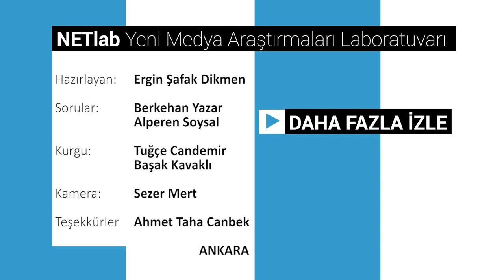Dijital Oyun ve Yayıncılık - Gözde “Miafitz” Demiral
Miafitz ile yayıncılık sektörü hakkında konuştuk!
Konuk: Gözde “Miafitz” Demiral

1) Gözde “Miafitz” Demiral kimdir? (0:07)
2) İletişim mezunu olmanızın yayın hayatınıza katkısı oldu mu? (0:26)
3) Oyun oynamaya nasıl başladınız? (0:56)
4) Yayıncı olmaya nasıl karar verdiniz? (1:29)
5) Sosyal medya stratejiniz nedir? (2:04)
6) Yayıncı olarak daha çok erkekleri görüyoruz, bu ekosistemde cinsiyetçi önyargılarla karşılaştınız mı? (2:56)
7) Sosyal medyada veya yayın sırasında ne tür yorumlar alıyorsunuz? (4:04)

Hazırlayan: Ergin Şafak Dikmen
Sorular: Berkehan Yazar, Alperen Soysal
Kurgu: Tuğçe Candemir, Başak Kavaklı
Kamera: Sezer Mert

Teşekkürler:
- Metuesports
- Nilüfer Pınar Kılıç
- Taha Canbek